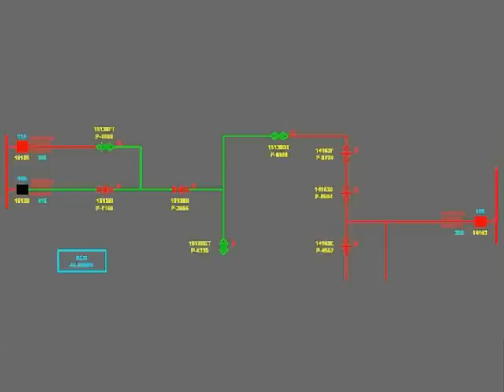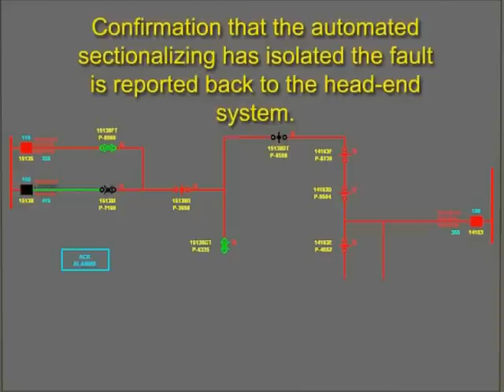Distribution Automation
Gristream distribution automation products, software and services from Landis+Gyr are changing the way utilities monitor and maintain the smart grid.